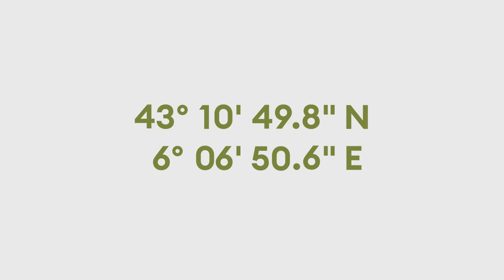D'Addario Organic Reeds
다다리오의 오가닉 리드는 지구의 자연과 연주자들을 위해 화학물질, 살충제, 합성 비료가 없이 키워낸 갈대로 제작한 친환경 고품질 리드 입니다. 재배 현장에서 기계 가공까지 프랑스 전통 재배법을 반영하여 USDA(미국 농무부) 유기농 인증 표준을 충족한 이 리드는 매년 70,000파운드(31.75톤)의 플라스틱 폐기물이 배출되는 것을 방지합니다.